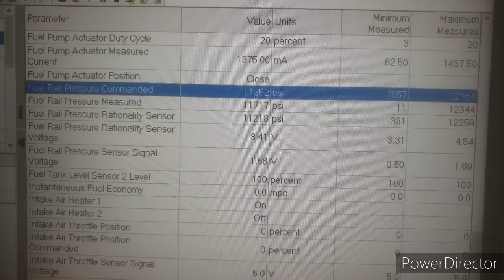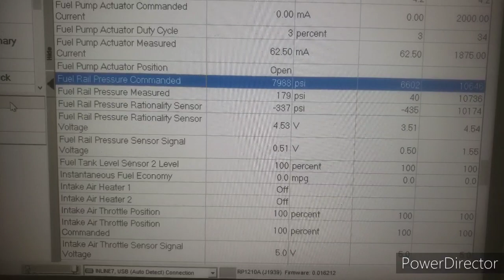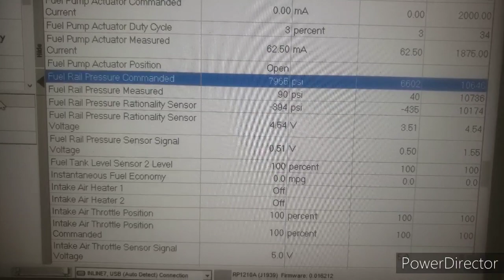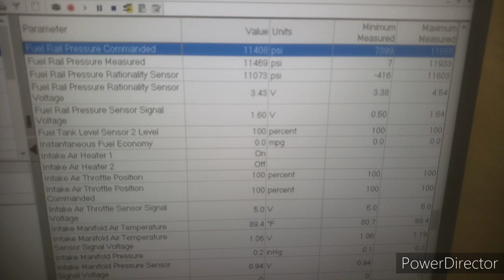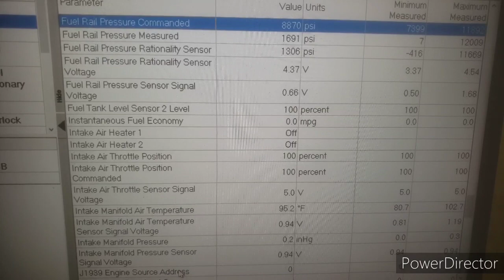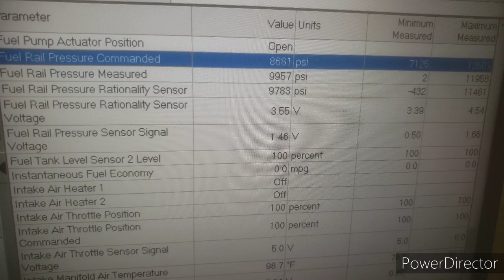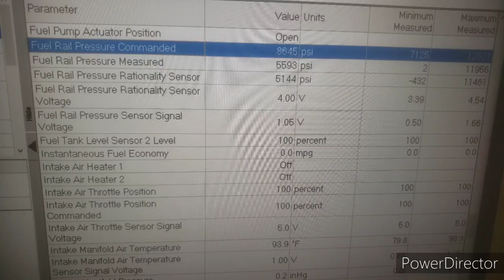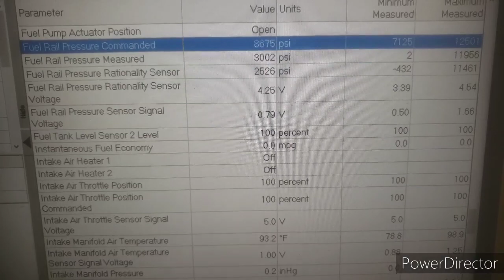Diagnosing Cummins ISL 9 Code 4726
Diagnosing Cummins ISL 9 Code 4726. Update from the previous video where I tighten the loose injector nut last week and now there're loose again. Check each injector with Cummins Insite looking at the Fuel Pressure Rail Command and Fuel Pressure Rail Measued data and looking for any injector with the bus off to see if the measure doesn't drop and stay the same as the Command psi. So far I found injector 5 and 6 could be probable cause.